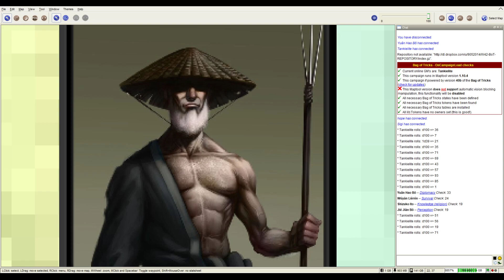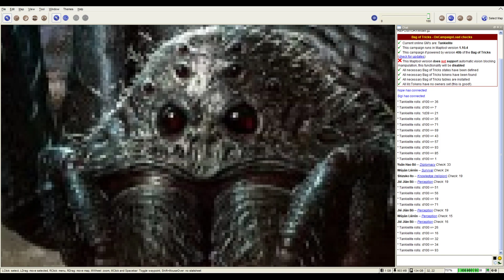Trials of the Shogun Session 8 (We arrange a marriage)